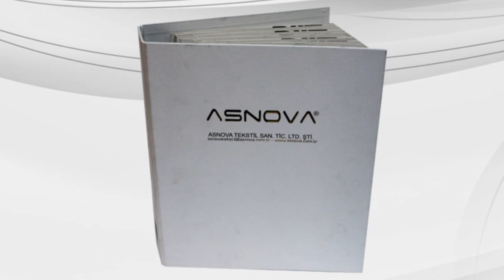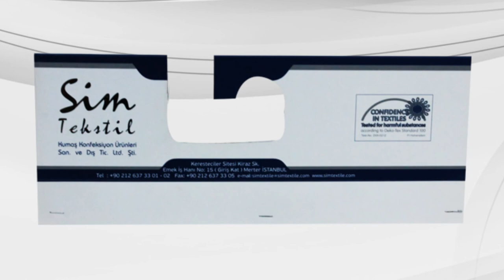İstanbul Kartelacılar | Tire Matbaa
Firmamız kurulduğu günden itibaren her geçen gün artan bir güven ve heyecanla hizmetlerine aralıksız devam etmektedir. Kurulduğu günden bu yana matbaa-basım sekt öründe hizmet vermekte olan Tire Ofset Matbaacılık geçen zaman içerisinde sürekli kendini yenilemiş değişen ihtiyaçlara cevap verebilecek şekilde kendini geliştirmiştir.
Teknolojik değişiklikleri yakından takip eden, çağımızın ihtiyaçlarının en önemli ayakları olan farklılık, kalite ve hızlılık gibi konulara gereken ilgiyi göst ermeyi görev edinmiş bir firma durumundayız.
İstanbul 2.Matbaacılar' da faaliyet gösteren firmamız, siz müşterilerimizin istekleri doğrultusunda sürekli hamleler yapmaktadır.
Yapmış olduğumuz işlerimizde, müşteri memnuniyetini ön planda tutarak kurumsal yapıda hizmet veren firmamız; OFSET & MATBAA hizmetleri konusunda çok çeşitli ürün yelpazesi ile yara tıcı yenilikler sunmaktadır.
Amacımız müşterilerimizin isteklerini en kısa sürede yüksek kalitede ve düşük maliyetle gerçekleştirmektir.Kurulduğu günden bu güne edinmiş olduğu tecrübe ve uzman kadrosu yla müşteri portföyünü sürekli büyüten firmamız teknolojiyi yakından takip ederek grafik çalışmalarınızda sizlere en iyi hizmetleri sunmaktadır.